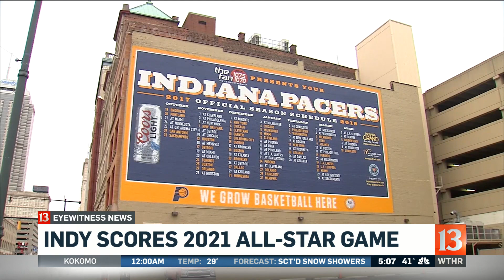Indianapolis to host 2021 NBA All Star Game